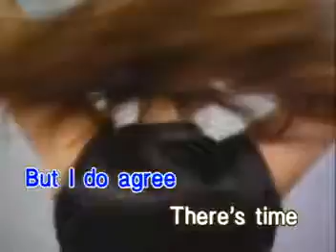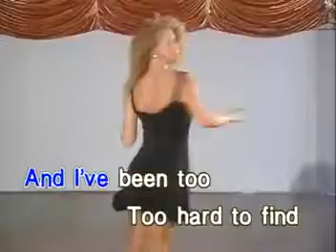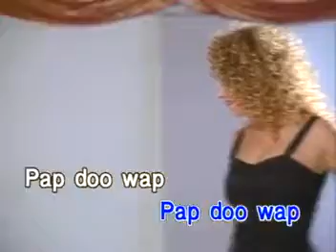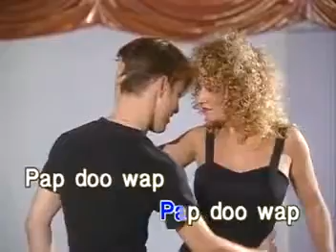11. America - Sister Golden Hair - Videoke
Title: Sister Golden Hair
Artist: America
VCD Title: Songs as popularized by America
Label: Dynasty Records/Universal Records